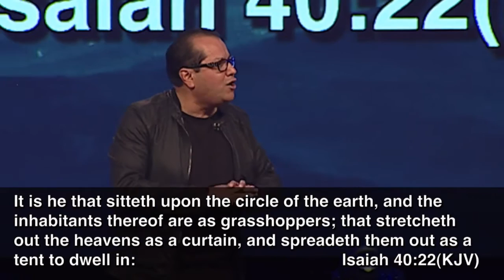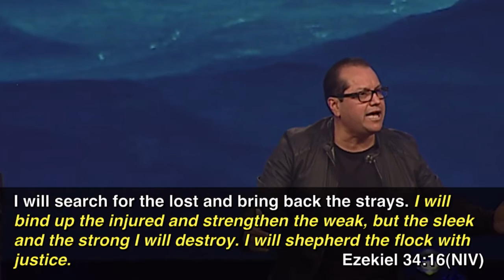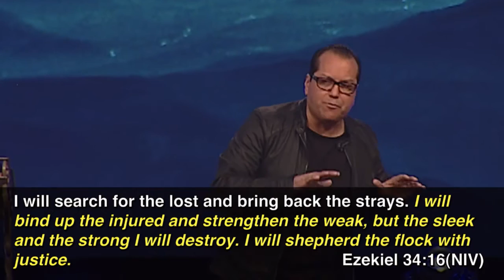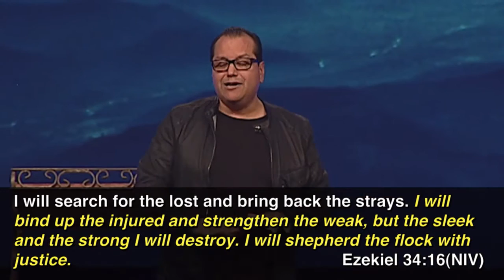"Expansion" by Pastor Joel Alvarado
Speaker: Pastor Joel Alvarado
Date: 04/17/2016